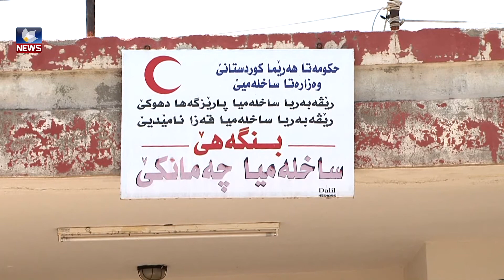دانیشتووانی شارۆچکەی 'چەمانکی' لە دھۆک نیگەرانن لە نەبونی خزمەتگوزاری تەندروستی